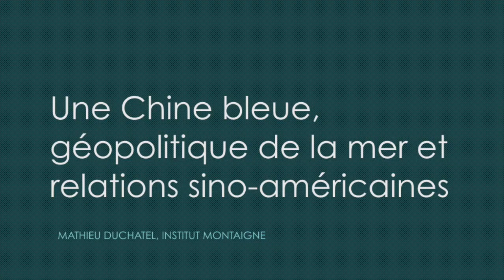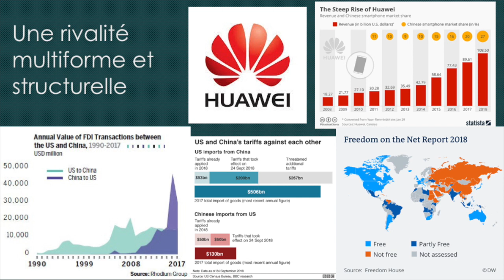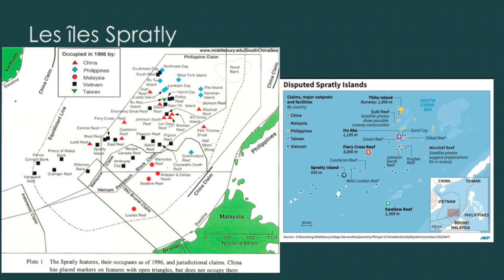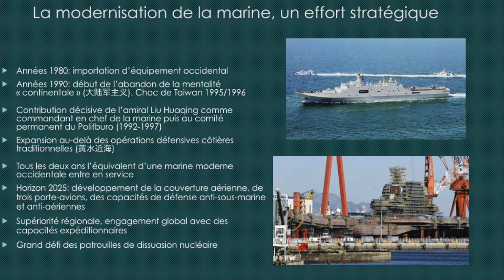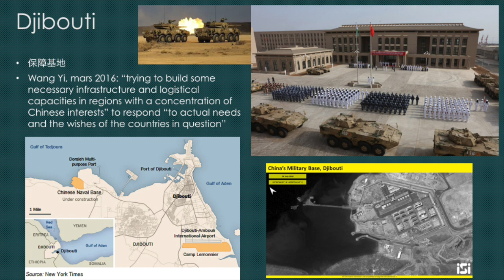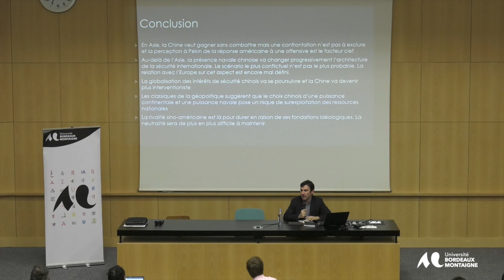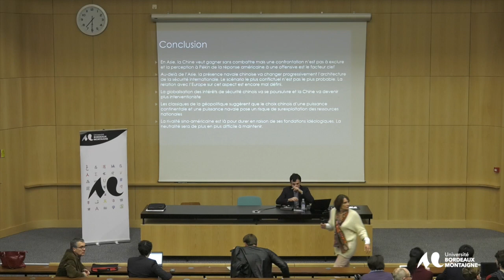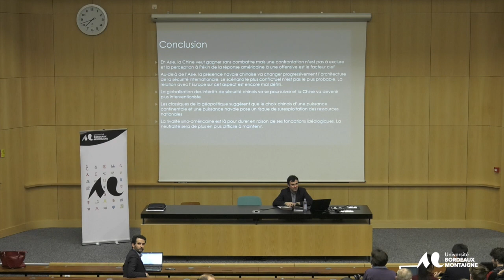Conférences Montaigne - Mathieu DUCHATEL - Université Bordeaux Montaigne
"Une Chine bleue – géopolitique de la mer et relations sino
américaines"
Directeur adjoint du programme Asie et Chine au Conseil Européen des Relations Internationales, diplômé de Sciences Po Paris et de l'INALCO.
La route maritime de la Soie, annoncée par Xi Jinping en 2013, est certes un projet géopolitique tourné vers la recherche de puissance et d’influence, mais ce serait une erreur de ne pas voir l’importance pour la Chine de développer son « économie bleue », qui représente déjà 10% de son PIB. Alors que la puissance navale de la Chine se développe non plus seulement dans un cadre régional mais à une échelle globale, la géopolitique de la mer dans les relations sino-américaines ne se résume plus aux questions territoriales en Asie – Taiwan, mers de Chine du Sud et de l’Est. Entre construction d’une marine de classe mondiale et ambitions en matière d’économie bleue, la Chine défie l’ordre maritime construit par les États-Unis à l’issue de la seconde guerre mondiale.